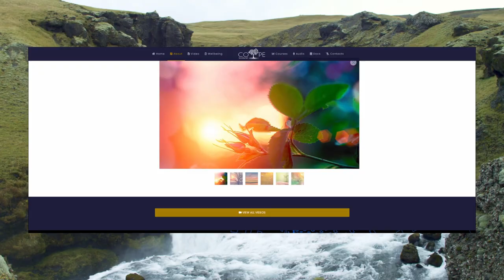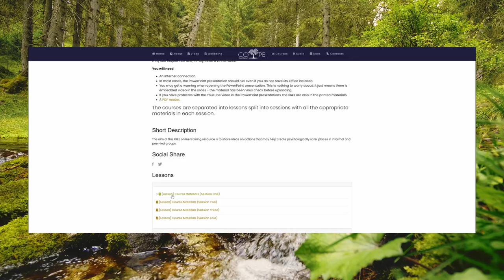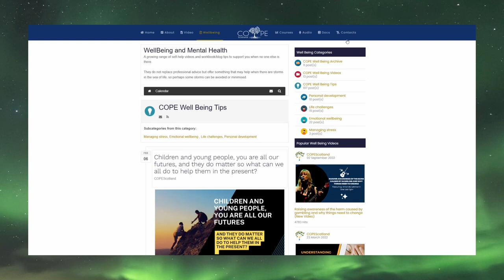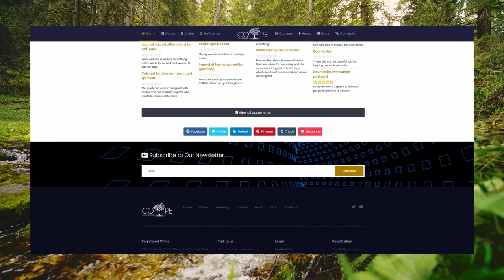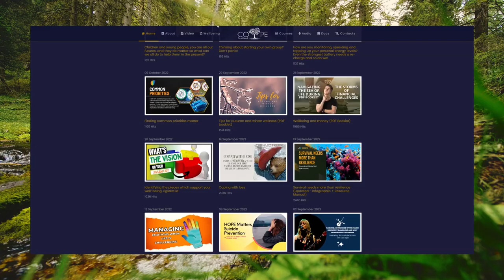COPEScotland an introduction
This is an overview of COPEScotland and how to use the site.